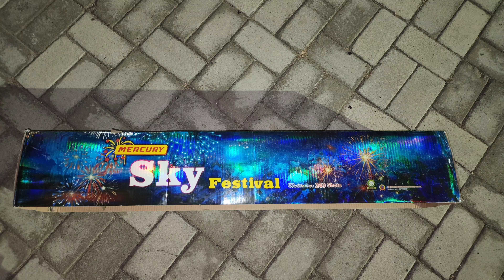Mercury 240 Shots Sky Festival DO NOT BUY WITHOUT WATCHING THIS VIDEO.